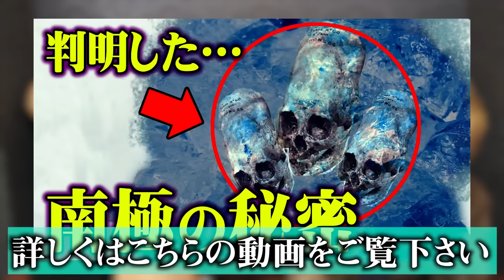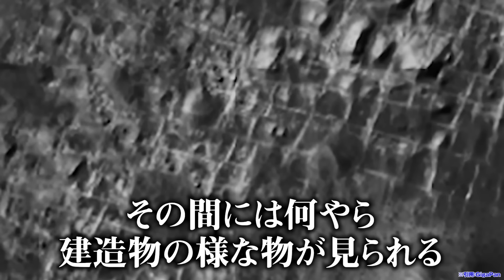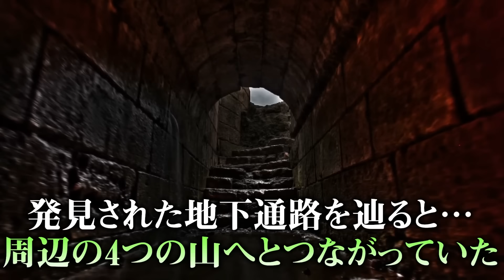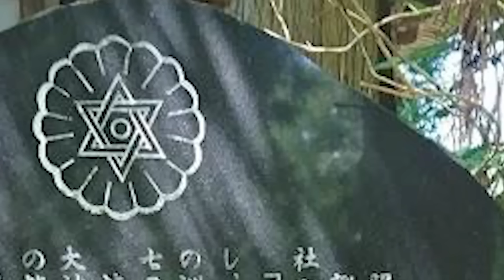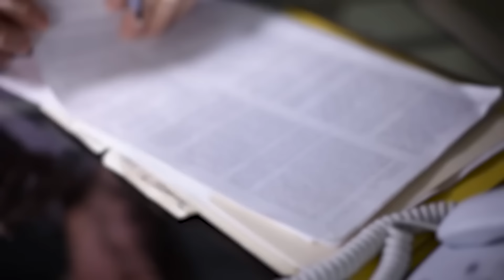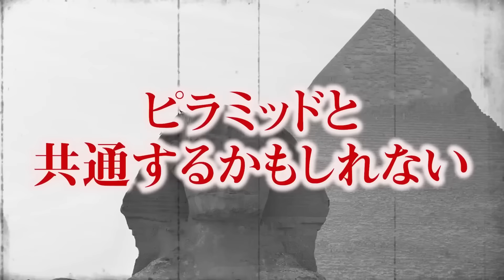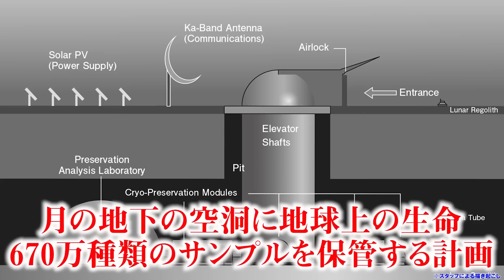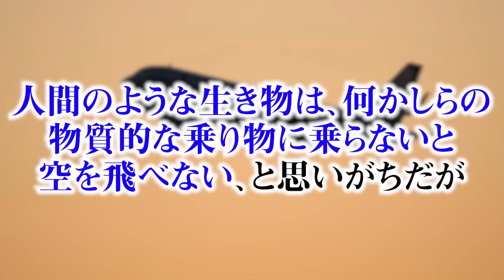【総集編】世界中に散らばるピラミッドの真実。本当の人類史がついに発覚してしまいました...【 都市伝説 作業用 睡眠用 聞き流し BGM ピラミッド 古代文明 謎 】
もくじ
00:00 地球に存在していた宇宙人の証拠
16:35 世界の歴史に隠された火星の秘密
33:27 世界中に点在するピラミッドの謎が明らかに
51:15 本当の人類史が発覚
1:07:14 不思議な力によって頂上までたどり着けない世界1謎のピラミッド
1:23:11 ピラミッドが王の墓ではない理由
1:39:09 地震予知や未来予知は実現可能！

▼総集編でまとめた動画はこちら

▼イベントグッズの事後物販開始！(コヤスタ展のグッズなども多数！)▼
※グッズは無くなり次第終了です。

▼コヤスタ書籍第2弾刊行決定！！▼
詳細発表まで今しばらくお待ちください。

▼SNS
◎コヤッキースタジオ公式

 都市伝説 作業用 睡眠用 聞き流し BGM ピラミッド 古代文明 謎